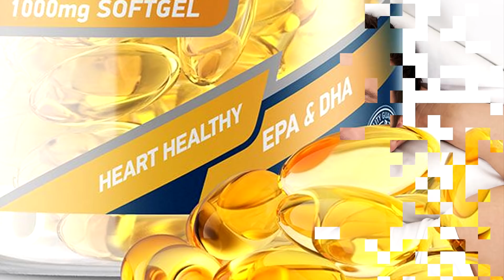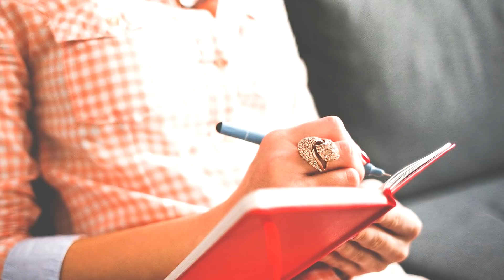14 супер-продуктов повышающие мужскую СИЛУ...